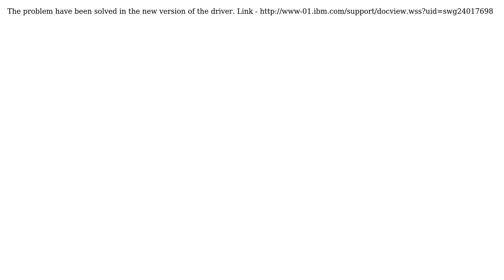Get exception "System.TypeInitializationException,WebSphereMQ.‹Command Name›" - mo74_PowerShell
With thanks & praise to God, and with thanks to the many people who have made this project possible! You are responsible for your own actions.